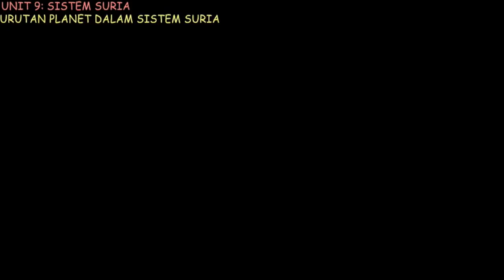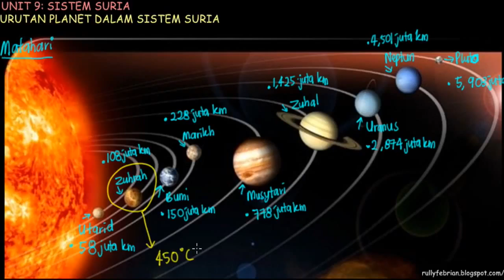unit 9 Urutan Planet Dalam Sistem Suria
tahun 4 unit 9

Pengawetan makanan tahun 6